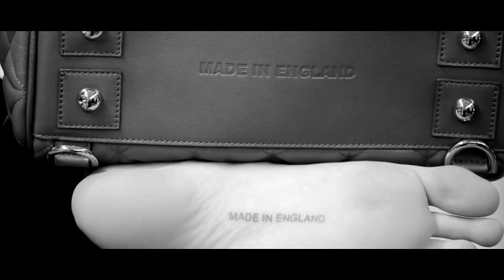Cara Delevingne Makes Her Mulberry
Join Cara on her journey to our flagship factory The Rookery where she learnt to make her Mulberry bag.